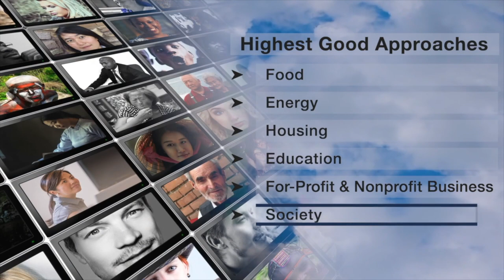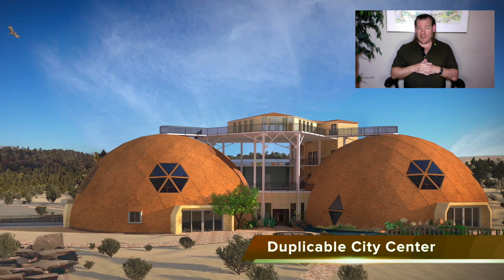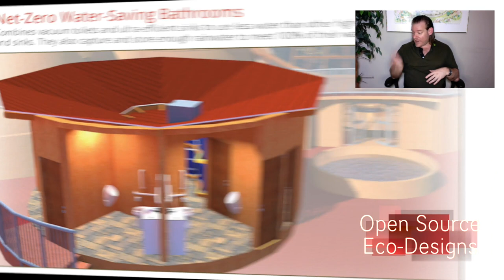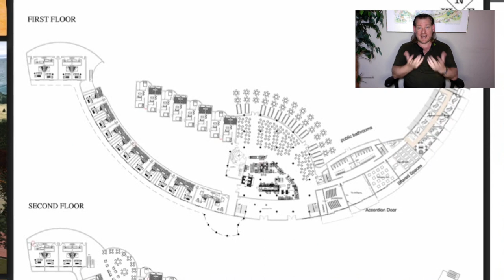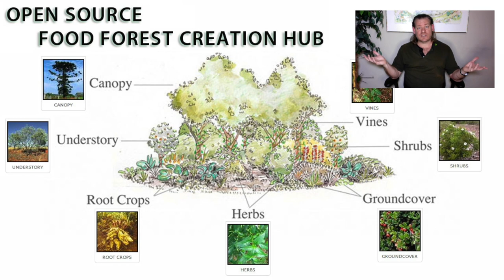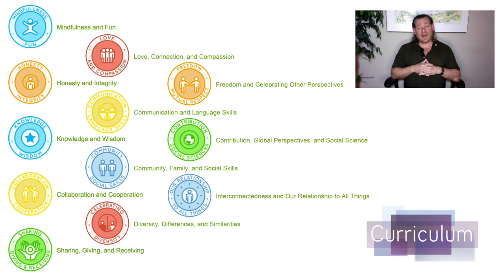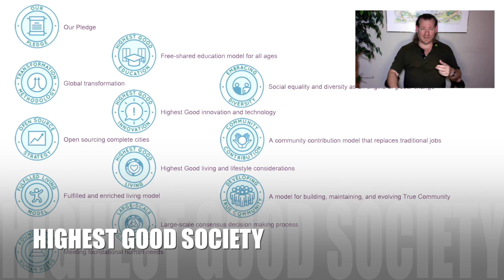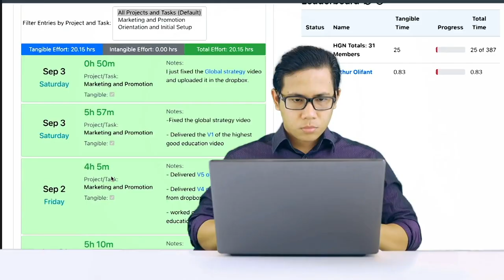One Community Weekly Progress Update #535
a Society that Works for Everyone | Open Source Cooperation | Eco Village| Sustainable Energy | Global Sustainability | World Change | Green New World | One Community | Weekly Progress Update #535 Specifics are

THIS WEEK'S TOPIC: Creating a Society that Works for Everyone